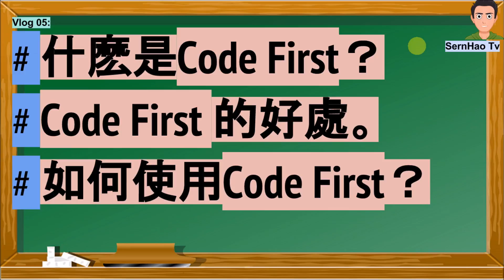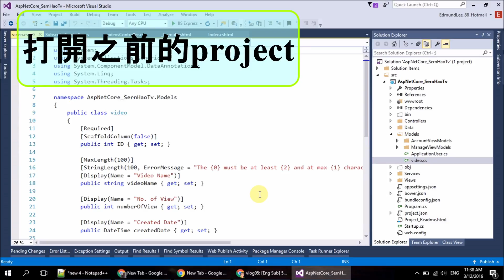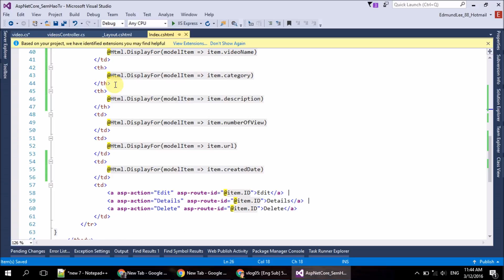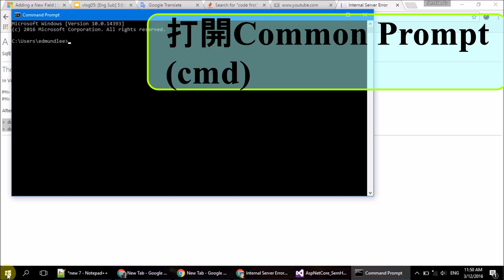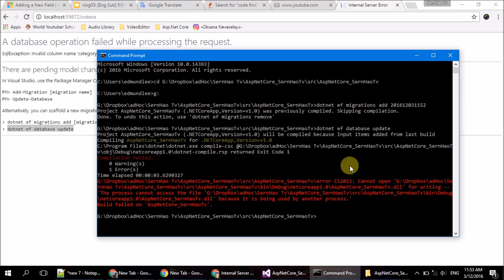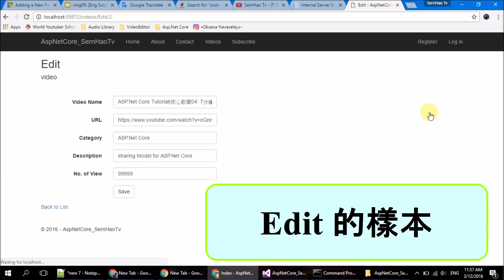ASP.Net核心 影片教學05：如何使用Code First Migrations、添加新Field/Column|Asp.Net Core Tutorial-Eng Sub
今天想要跟您分享的是"ASP.Net核心教學 - Code First Migrations"。

您好，我是SernHao Tv 的Sern Hao,
在这里，我将深入浅出的为您解说几个关于ASP.Net Core 里的 Code First Migrations 的几个要点：
1)什麽是Code First？:
 - 來自ASP.Net團隊（微軟）所研發的一項技術。

2)Code First 的好處 :
 - 不再搞錯數據庫和編碼之間的Column /Field。
 - 衹要通過更改Connection String，就能將空數據的數據庫從服務器遷移到另一個服務器。
 - 輕鬆刪除，創建或更新數據庫結構。

3) 步驟：
1）在模型類中鍵入字段。
2）Ctrl + Shirt + B構建項目
3）在Controller類中添加白名單綁定。
4）在視圖頁面（索引，創建，編輯，詳細信息）中添加此字段
5）通過代碼優先遷移更新DB。
- 調試網站會報錯，因為模式模式和數據庫模式不同。
- 通過使用previos webform方法，我們需要在數據庫中自己創建一個列。
- 停止項目運行donet ef命令。
dotnet ef遷移添加[遷移名稱]
dotnet ef數據庫更新
6）再次運行項目。 它是工作。

附加的:
1) ASP.Net Core 是個.Net Framework，它使用.Net Framework 4.6. .Net Core 也可以算是C# 和MVC 1- 6 系列的一個很大的進步。而這裡的ASP.Net Core 會使用的開發工具是visual studio 2015。
2) 在Visual Studio 2015中，您可以在更改程序並保存代碼後通過刷新瀏覽器以達到重新運行應用程序，而不用進行debugging（Ctrl + F5）。
3) 在MVC裡，View是用來顯示資訊。 Model是用來鏈接資料庫。而Controller則是負責在View與Model之間接收和傳遞數據。

希望我的解说能帮到您。
如果您喜欢我的影片，或是我的影片对您有所帮助，
请帮忙点击”喜欢“或“分享”给需要的人哦~
如果您对影片有什么建议，或是想看到什么科技与程序编写的教学，
请”留言”给我哦~
如果您还想接受到更多关于科技与程序编写的教学，
也请帮忙”订阅“我哦~
What I want to share with you is  "ASP.Net Core Tutorial for Beginner - Code First Migrations".

Hi, how are you? I'm Sern Hao from SernHao Tv,

Here, I will explain in simple terms for you to explain a few on the ASP.Net Core about Code First Migrations in a few key points:
Code First Migrations
1) a technology from ASP.Net Team in Microsoft.

Benefit for using Code First：
1） Never miss any column or table between database and coding.
2) It is easier and faster for migrate a empty data database from a server to another server by change the connection string.
3) Delete, create or update database structure easierly.

1) Key in the Field in Model Class.
2) Ctrl + Shirt + B to Build the project
3) Add a whitelist binding in Controller class.
4) Add this field in View page (Index, Create, Edit, Detail)
5) Update DB by Code First Migrations.
 - Debug the website will error, because the model schema and databae schema is different.
 - By using previos webform method, we need to create a column in database by our own.
 - Stop project to run donet ef command.
  dotnet ef migrations add [migrations name]
  dotnet ef database update
6) Run again the project. And it is work.

Bonus:
1) ASP.Net Core is a. Net Framework, which uses .Net Framework 4.6. ASP.Net Core can also be regarded as C # and MVC 1-6 series is a big step forward. Moveover, visual studio 2015 will use as development tool for create ASP.Net Core program.
2) In Visual Studio 2015, you can re-run your app by refresh the browser after changing and save the code without debuggin (Ctrl + F5) again.

I hope my explanation will help you.
If you like my videos or my videos is helpful,
Please  click on "Like” button to my video or “Share” with someone who is needed
If you have any suggestions for videos,
or want to see any other  IT & programming teaching,
If you would like to receive more information about teaching science and technology and programming,